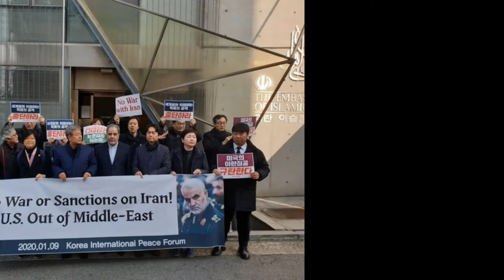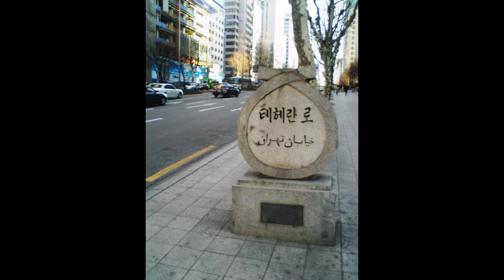Iranian woman athlete Elnaz Rekabi, who climbed without hijab, may face arrest on returning home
SEOUL, South Korea (AP) — An Iranian female competitive climber left South Korea on Tuesday after competing at an event in which she climbed without her nation’s mandatory headscarf covering, authorities said. Farsi-language media outside of Iran warned she may have been forced to leave early by Iranian officials and could face arrest back home, which Tehran quickly denied. The decision by Elnaz Rekabi, a multiple medalist in competitions, to forgo the headscarf, or hijab, came as protests sparked by the Sept. 16 death in custody of a 22-year-old woman have entered a fifth week. Mahsa Amini was detained by the country’s morality police over her clothing. The demonstrations, drawing school-age children, oil workers and others to the street in over 100 cities, represent the most-serious challenge to Iran’s theocracy since the mass protests surrounding its disputed 2009 presidential election. A later Instagram post on an account attributed to Rekabi described her not wearing a hijab as “unintentional,” though it wasn’t immediately clear whether she wrote the post or what condition she was in at the time. The Iranian government routinely pressures activists at home and abroad, often airing what rights group describe as coerced confessions on state television. Rekabi left Seoul on a Tuesday morning flight, the Iranian Embassy in South Korea said. The BBC’s Persian service, which has extensive contacts within Iran despite being banned from operating there, quoted an unnamed “informed source” who described Iranian officials as seizing both Rekabi’s mobile phone and passport. BBC Persian also said she initially had been scheduled to return on Wednesday, but her flight apparently had been moved up unexpectedly. IranWire, another website focusing on the country founded by Iranian-Canadian journalist Maziar Bahari who once was detained by Iran, alleged that Rekabi would be immediately transferred to Tehran’s notorious Evin Prison after arriving in the country. Evin Prison was the site of a massive fire this weekend that killed at least eight prisoners. In a tweet, the Iranian Embassy in Seoul denied “all the fake, false news and disinformation” regarding Rekabi’s departure on Tuesday. But instead of posting a photo of her from the Seoul competition, it posted an image of her wearing a headscarf at a previous competition in Moscow, where she took a bronze medal. Calls to the Iranian Embassy in Seoul rang unanswered Tuesday. Rekabi didn’t put on a hijab during Sunday’s final at the International Federation of Sport Climbing’s Asia Championship, according to the Seoul-based Korea Alpine Federation, the organizers of the event. Federation officials said Rekabi wore a hijab during her initial appearances at the one-week climbing event. She wore just a black headband when competing Sunday, her dark hair pulled back in a ponytail; she had a white jersey with Iran’s flag as a logo on it. The later Instagram post, written in the first person, offered an apology on Rekabi’s behalf. The post blamed a sudden call for her to climb the wall in the competition — although footage of the competition showed Rekabi relaxed as she approached and after she competed. It also sought to describe her travel back to Iran on Tuesday as being “on schedule.” Rekabi was on Iran’s 11-member delegation, comprised of eight athletes and three coaches, to the event, according to the federation. Federation officials said they were not initially aware of Rekabi competing without the hijab but looked into the case after receiving inquires about her. They said the event doesn’t have any rules on requiring female athletes wearing or not wearing headscarves. However, Iranian women competing abroad under the Iranian flag always wear the hijab. “Our understanding is that she is returning to Iran, and we will continue to monitor the situation as it develops on her arrival,” the International Federation of Sport Climbing, which oversaw the event, said in a statement. “It is important to stress that athletes’ safety is paramount for us and we support any efforts to keep a valued member of our community safe in this situation.” The federation said it had been in touch with both Rekabi and Iranian officials, but declined to elaborate on the substance of those calls when reached by The Associated Press. The federation also declined to discuss the Instagram post attributed to Rekabi and the claims in it. South Korea’s Justice Ministry refused to confirm whether the Iranian athlete is still in South Korea or has left the country, citing privacy-related regulations. South Kor